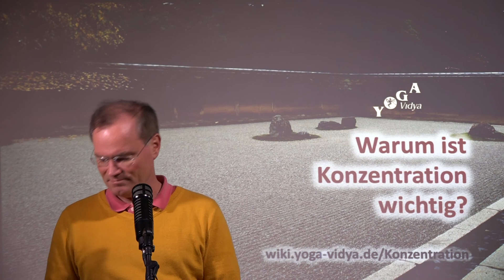Warum ist Konzentration wichtig